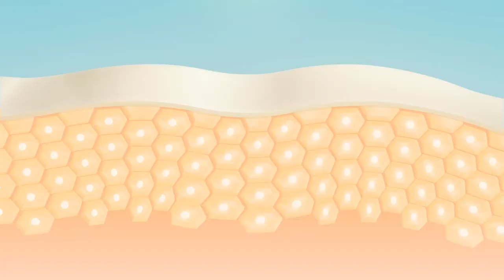Atomy Calming Care Special Set (カミングケア) - 日本語